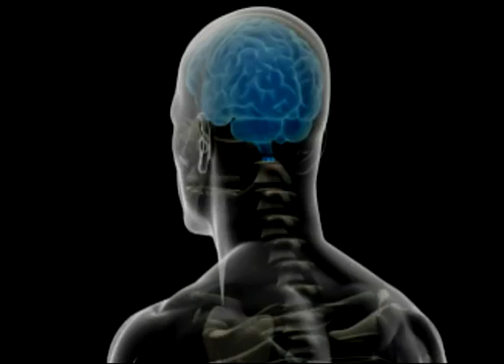116. Dr Farshchian: SPORTS INJURIES by Dr Alimorad Farshch